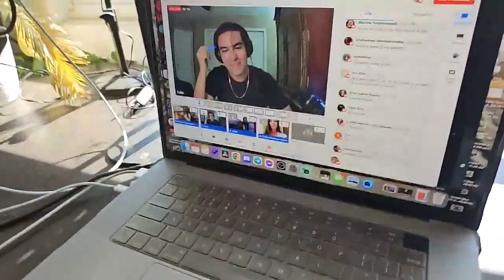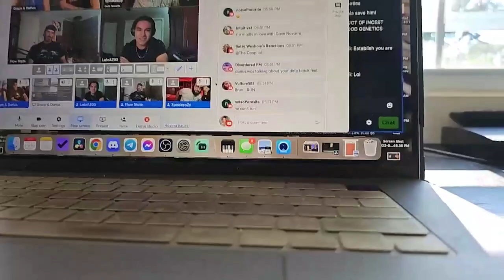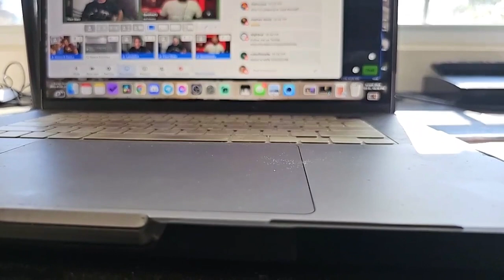Going on a Date with Grace Thorpe | Operation Saving Grace